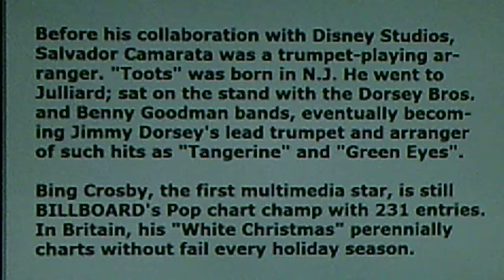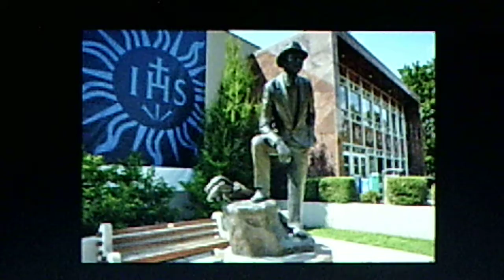Bing Crosby: "The Eagle and Me" (1944)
Chorus and orchestra directed by Camarata

Source: shellac DECCA 78, #18635 B (72428), recorded Oct. 13, 1944